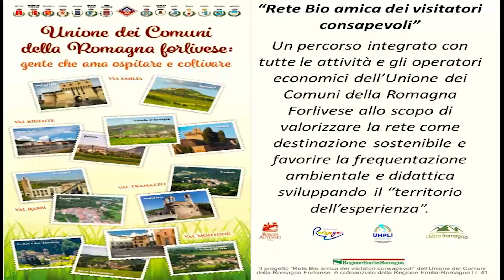Galeata pillola “Rete Bio amica dei Visitatori Consapevoli”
Un progetto dell’unione dei comuni della Romagna forlivese cofinanziato dalla Regione Emilia-Romagna attraverso l.r.41, organizzato da BAItour in collaborazione con Visit Romagna , Unpli Forli Cesena , GAL L'Altra Romagna. La “Rete Bio” si basa sul concetto di assicurare ai visitatori del territorio un sistema di accoglienza diffuso capace di fornire informazioni sui prodotti bio e di qualità, allo stesso tempo, di offrire una “esperienza” mirata e “memorabile” sulla sostenibilità e sulla consapevolezza delle produzioni e delle comunità locali.